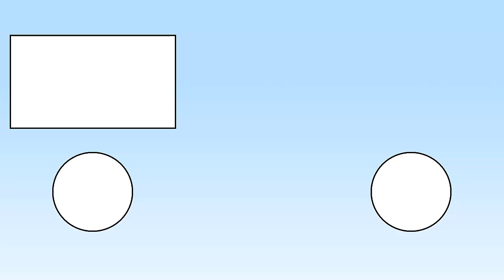Voice Comparison: HAL 9000 (Space Odyssey)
-=-   The Actors   -=-

0:00 - Intro
0:20 - Douglas Rain
2:37 - Tom Kane
3:37 - Christopher Corey Smith
4:39 - Outro